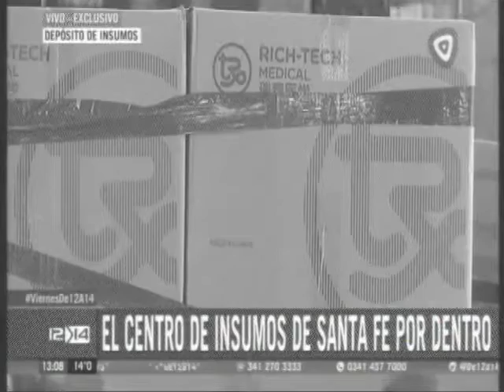C3 1307 Martorano